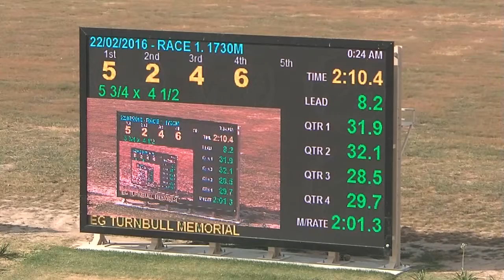BATHURST - 22/02/2016 - Race 1 - PACE [Trial]